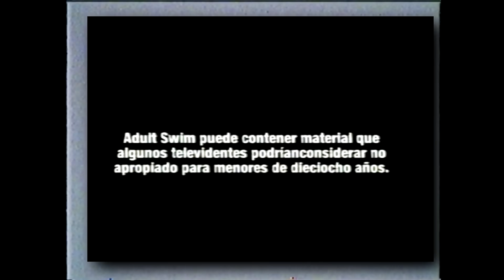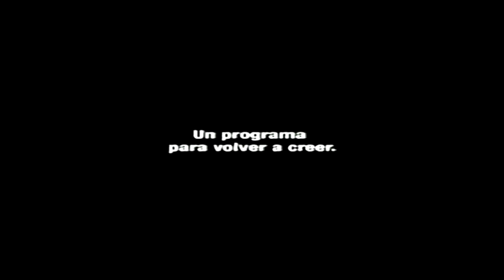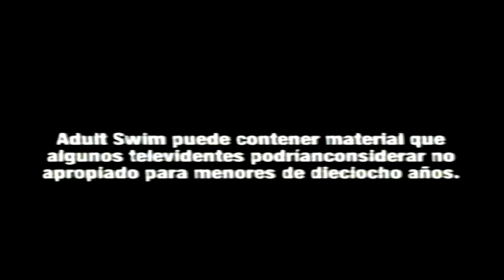Que Paso con ADULT SWIM en LATINOAMERICA?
Holaaaaa!! Hoy hablaremos de que paso con uno de los BLOQUES mas FAMOSOS de Cartoon Network!  Adult Swim! Ese bloque dedicado a la animacion para adultos que parece haber fracasado en LatinoAmerica! Quedate a averiguar el porque!!

00:00 Que es ADULT SWIM

01:04: Que Significa ADULT SWIM

01:44 ORIGEN!

04:00 ERA CARTOON NETWORK

06:05 Por que fue ELIMINADO?

06:55 Primera ETAPA en ISAT

07:46 Segunda ETAPA en ISAT y TBS

09:18 ERA WARNER CHANNEL

10:36 Conclusion!